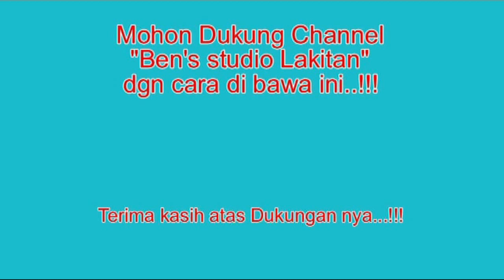JANJI ALBUM ARAFIK // OM.ULTRA 98 PALEMBANG.